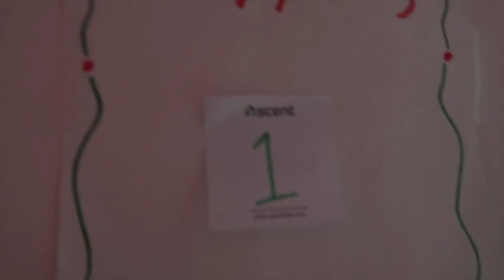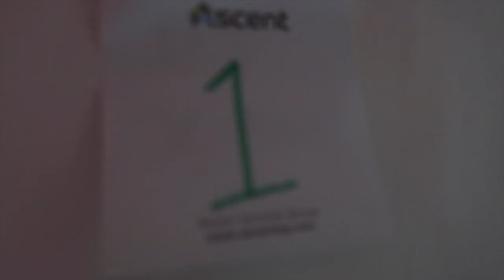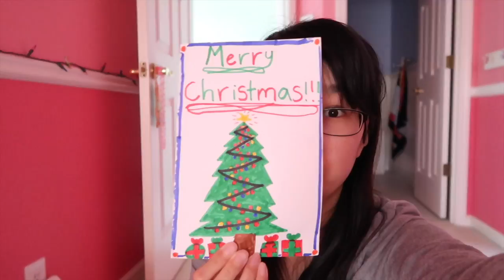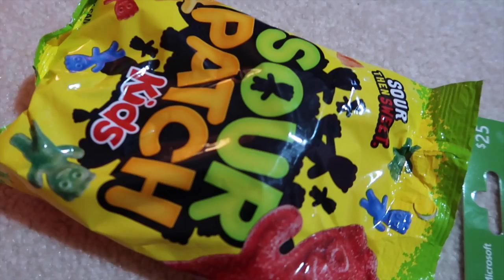ROGUE ONE ON CHRiSTMAS EVE?! || Ashley Kaitlyn Vlogs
Merry Christmas everyone!  i got a new vlog camera as my single gift before Christmas, so i decided to vlog my Christmas Eve, and here it is!  Christmas Eve is not all that interesting so sorry about that, but i hope you enjoy it anyway!
Musically- ashleykn13